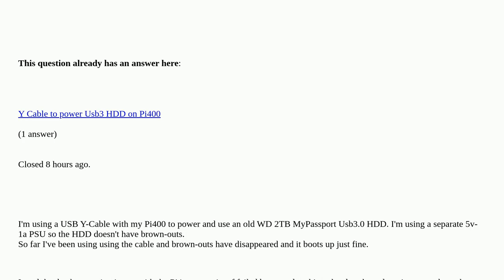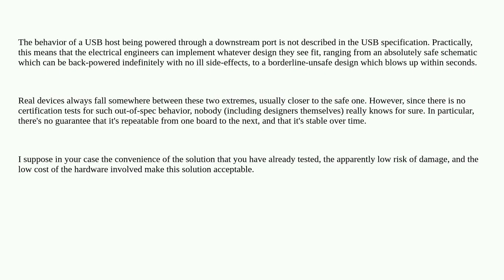What damage can a Y-Cable plugged to the the USB-A 3.0 port do to the PI400?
What damage can a Y-Cable plugged to the the USB-A 3.0 port do to the PI400? [duplicate]

A special thanks goes out to the community

  pi-4 usb-hub usb-power pi-400 hard-drive